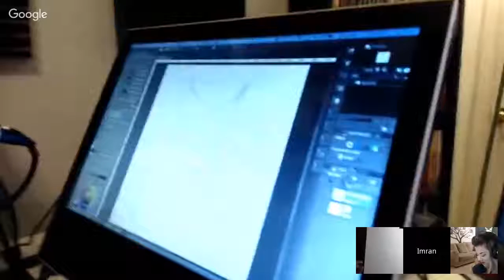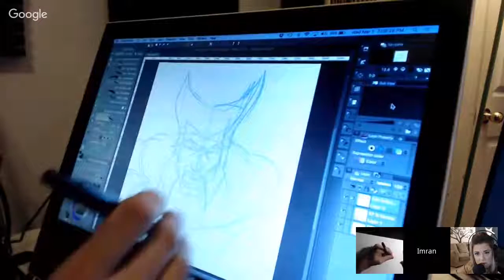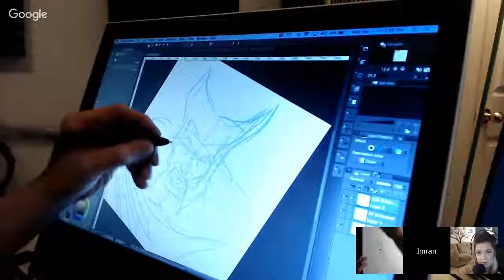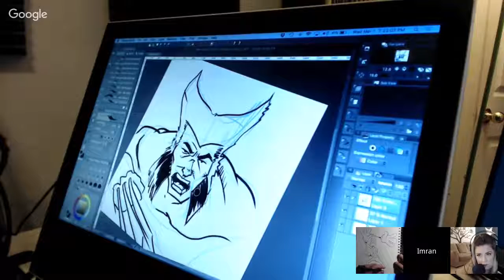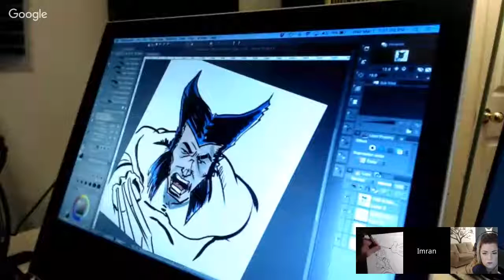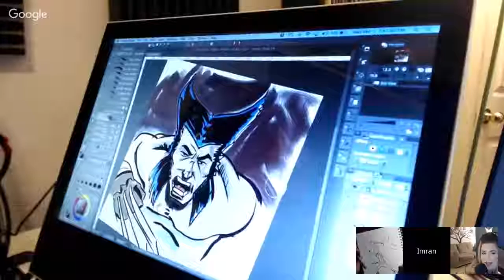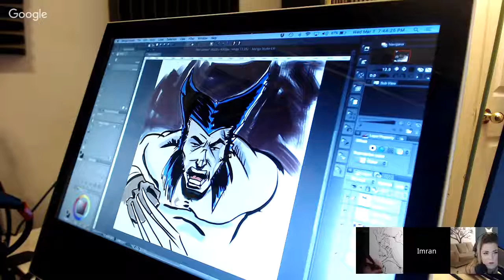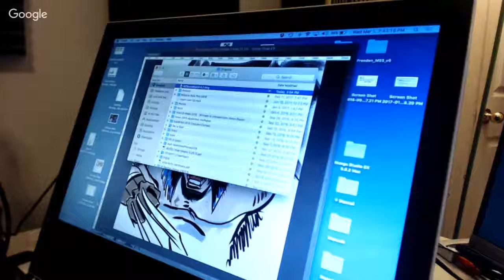Sketching Comedy****featuring John Romita Jr.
Today's Show is about  John Romita Jr. an American comic book artist best known for his extensive work for Marvel Comics from the 1970s to the 2010s, as well as his writing on the KICK-ASS movie and the TV series LUKE CAGE.  He is often referred to as JRJR.